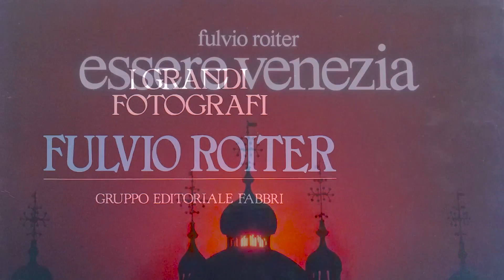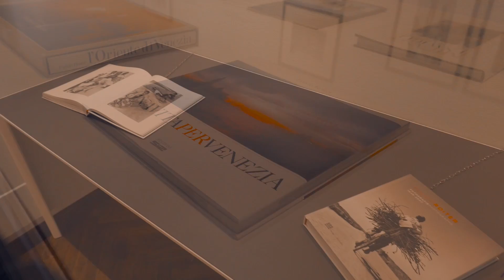Fulvio Roiter. Fotografie 1948-2007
Tre Oci
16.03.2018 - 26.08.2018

Video produced by Zuecca Projects in collaboration with Illumina Film